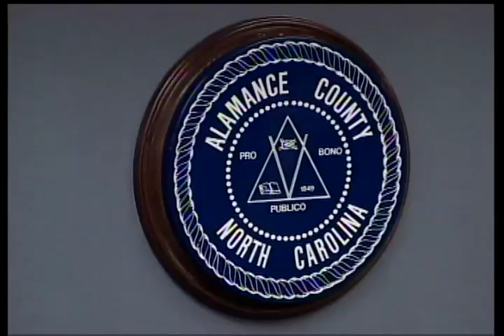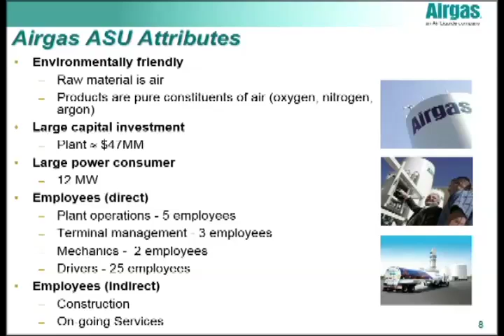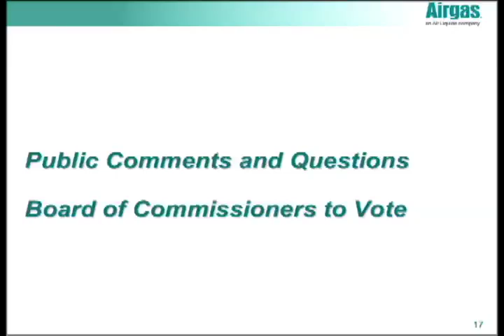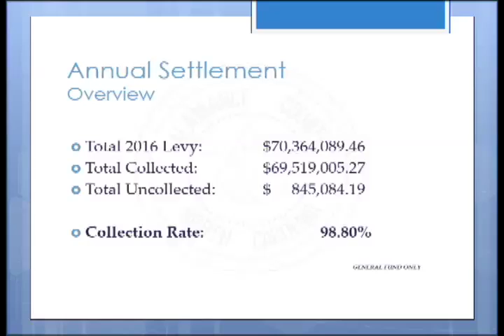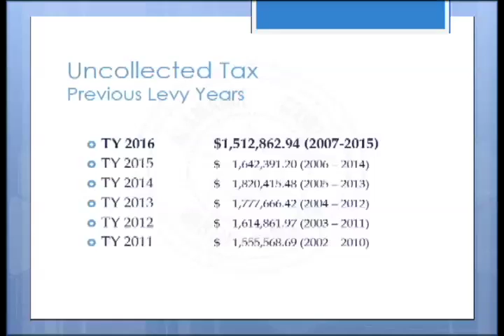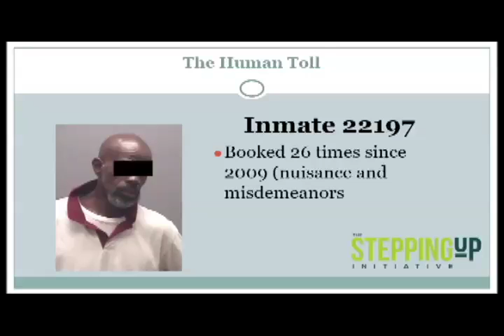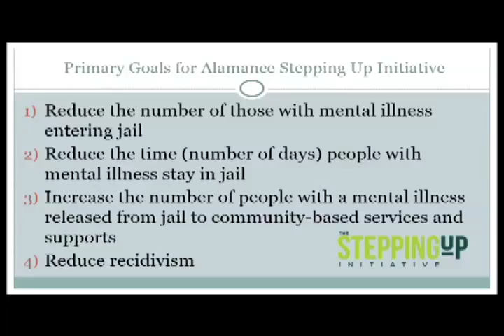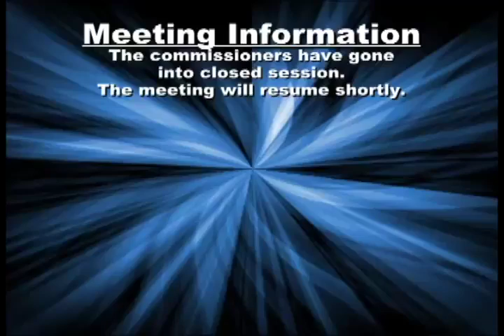Aug 7 2017 Commissioners Meeting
Parental Advisory: A Portion of This Meeting Video Contains Profanity